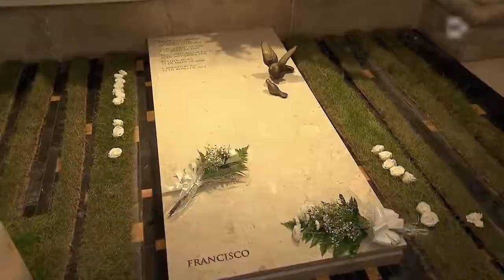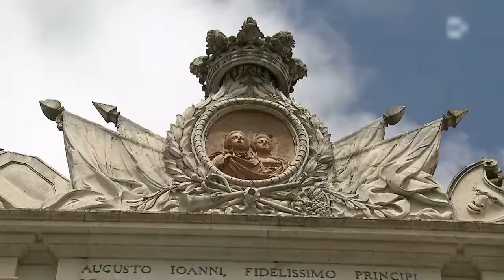⚓️ Zwei Odenwälder in Lissabon Portugal nach Duoro Rivercruise.de (7) ProTV Cut (11:37 Min.)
Portugal: Nach der traumhaften Reise24 auf dem portugiesischen Fluss Douro haben das Ehepaar Cecilia und Bernd Hochstädter, aus Breuberg / Wald-Amorbach im Odenwald, noch nicht genug. Sie fahren weiter nach Lissabon, um dort die Reise ausklingen zu lassen.
Video recycling Tourvision Directors Cut